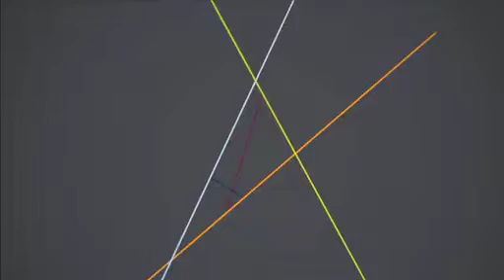WISE 2011 DEB3.A- Role of the Media in Education - Part 1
Education journalists from international and national media outlets discuss the role of the media in reporting on issues in education, those issues that are of particular concern for the different media outlets and their public, and education reporting as a public service.